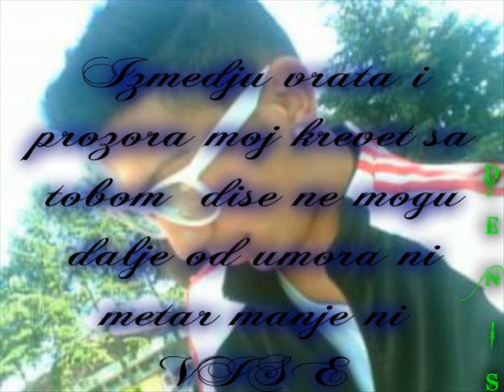Dilino Cavo Ki Vranja.DeNnis Dfk Denic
Svako DJuvli Olesi KI Vranja. *__*